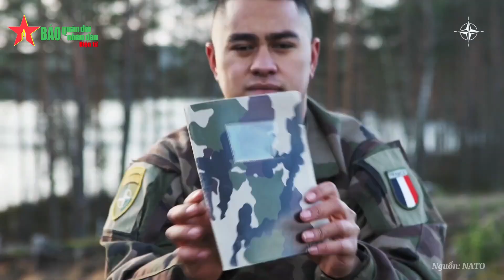Bộ đồ của lính bộ binh cơ giới Pháp có gì? - Báo QĐND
Báo QĐND - Trong đoạn phim này, Hạ sĩ Jimmy sẽ giới thiệu cho chúng ta những vũ khí và trang thiết bị mà một người lính bộ binh cơ giới của quân đội Pháp thường mang theo khi hành quân.